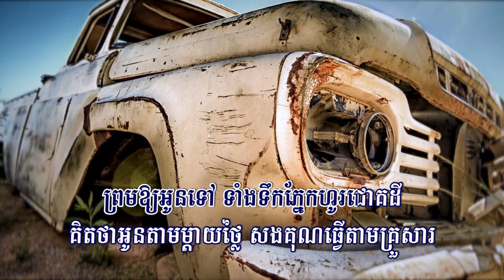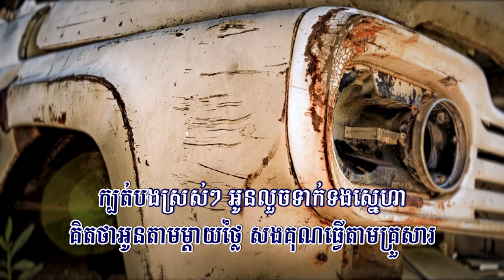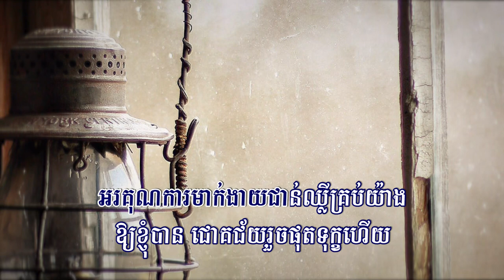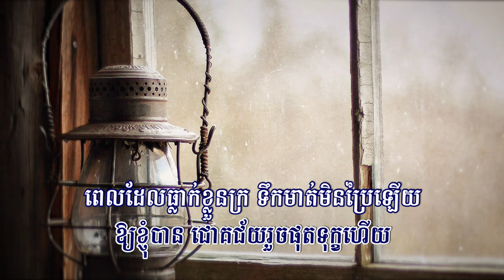មាក់ងាយ (ឃី សុឃុន), Lyrics Audio, RHM 2024, FHD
សួស្ដីប្រិយមិត្ត សូមអញ្ជើញកម្សាន្ដនឹងបទចម្រៀង៖
ចំណងជើង៖ មាក់ងាយ
ច្រៀងដោយ ឃី សុឃុន
សូមអរគុណ!
Channel: @855ekh
មាក់ងាយ, Meak Ngeay,
ជំនួបបេះដូងនិងទឹកភ្នែក, ស្អប់ពាក្យចាំជាតិក្រោយ, មិនអាចកំដរអូនមួយមាក់ងាយ, ស្នេហ៍អូនកំហុសបង, មែនទេស្រី, Sexy Lady, Right Now, ស្នេហ៍អូនកំហុសបង, មិនអាចកំដរអូនមួយមាក់ងាយ, គ្រប់គ្រាន់, ម៉ឺនយោជន៍ស្នេហ៍, ដាក់ទានចិត្តស្មោះ, ស្រលាញ់រហូតក្លាយជាតាយាយ,